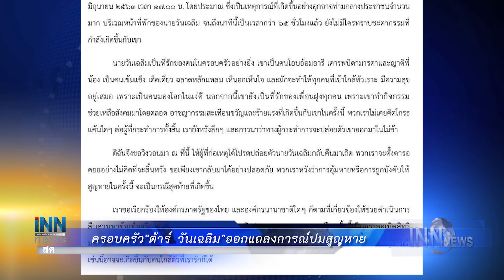ห้างดังจ่อเข้าพบตร.ปทุมวันแจงปมร้อนบ่ายนี้ :ข่าวต้นชั่วโมง 09.00 น.(08-06-63)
-ห้างดังจ่อเข้าพบตร.ปทุมวันแจงปมร้อนบ่ายนี้
-เอกชนกังวลการ์ดตกคลายเฟส3
-ครอบครัว"ต้าร์ วันเฉลิม"ออกแถลงการณ์ปมสูญหาย